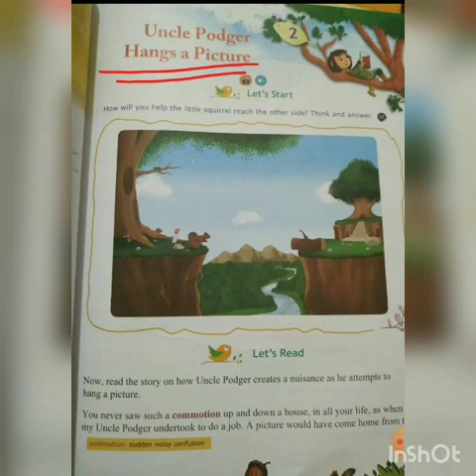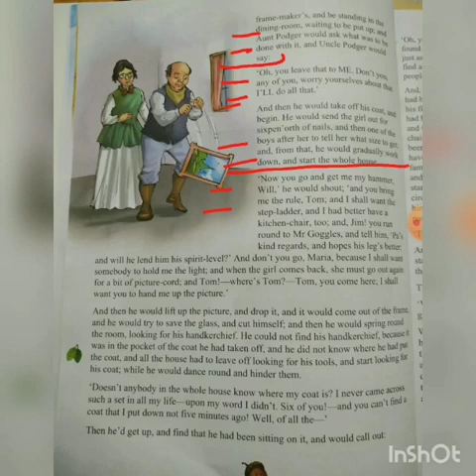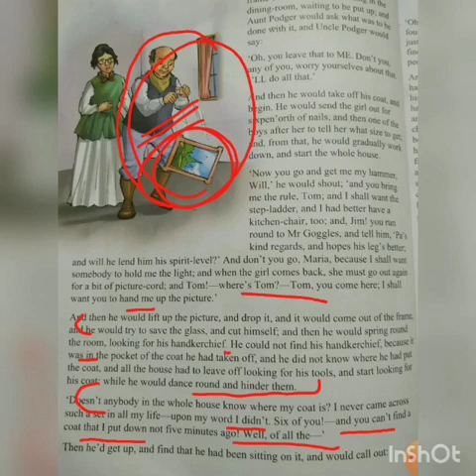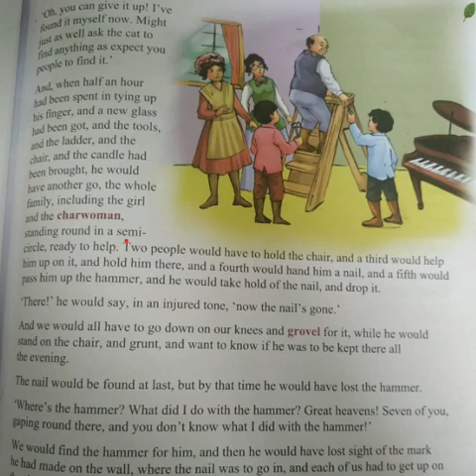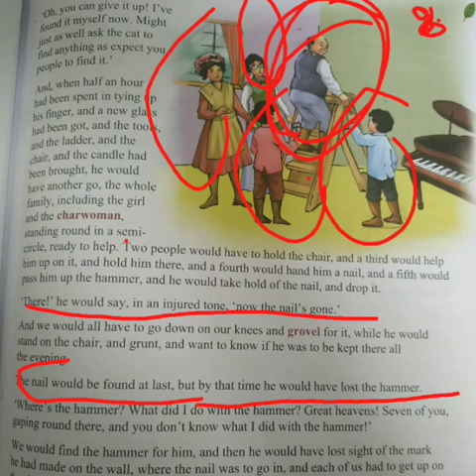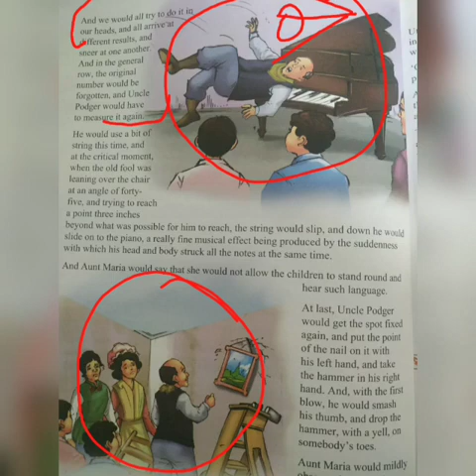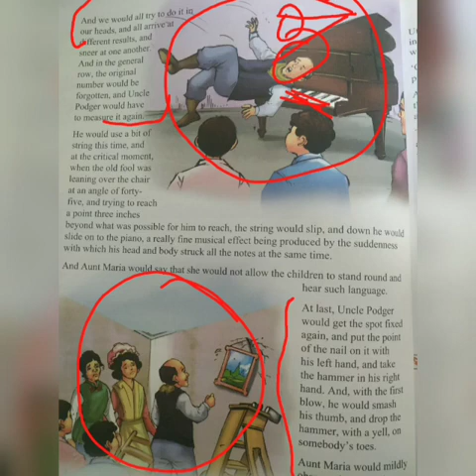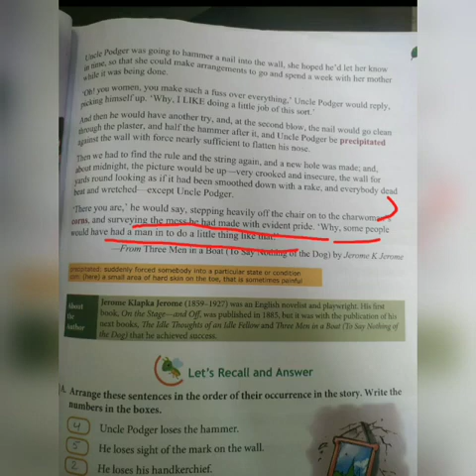class 6th chapter 2 english